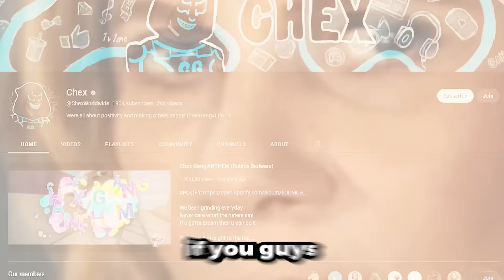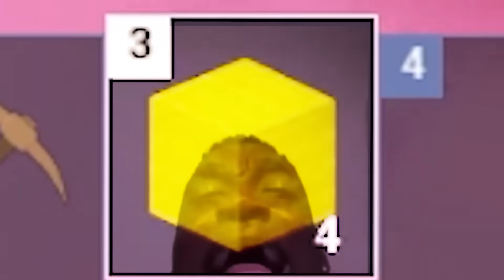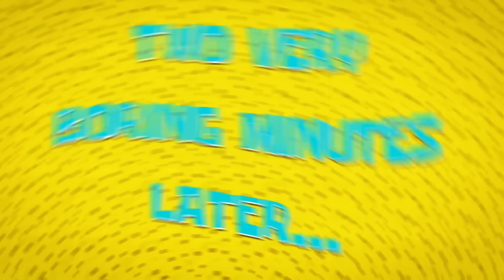THE MOST OVERPOWERED BEDWARS DUO!! (Roblox Bedwars)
THE MOST OVERPOWERED BEDWARS DUO In Roblox Bedwars. This video is SUPER FUNNY and HILARIOUS. Make sure you watch the whole video to find out what happens.

--Socials--